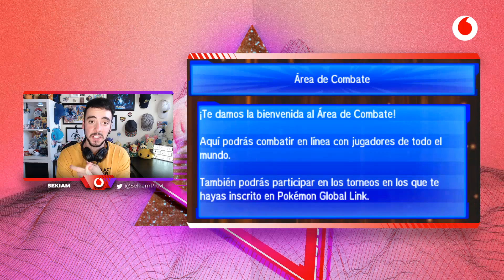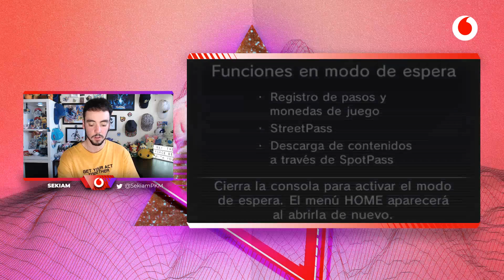Sekiam con Pokémon VGC | Esports Academy 01/06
En esta nueva clase, Sekiam nos descubre cómo funciona la parte competitiva de Pokémon.

00:00 Introducción
03:12 Explicación
09:00 Práctica
01:59:00 Cierre